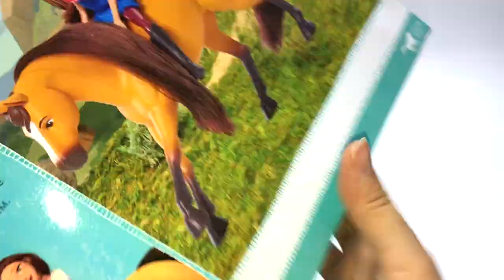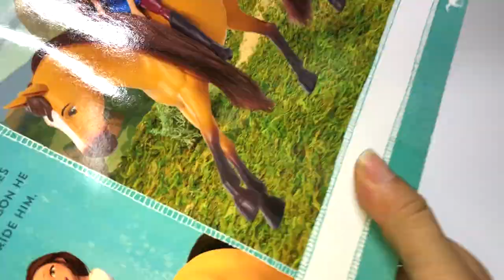Muñecas de Spirit Cabalgando Libre - Bandai Mexico ► Juegos Juguetes y Coleccionables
Bandai México trae para ti las increíbles muñecas originales de la serie de Netflix Spirit Cabalgando Libre
¡Woooow! Las muñecas cuentan con articulaciones y miden 5" de alto (13 centimetros aproximadamente)
Lucky, Prudence y Abigail pueden montar perfectamente a sus caballos, paquete sorpresa (no se puede elegir al personaje)
Colecciónalas todas y recrea tus escenas favoritas de la estupenda serie de Netflix y Dreamworks Spirit Cabalgando Libre
El regalo perfecto para las niñas mayores de 3 años. Sólo de Bandai ¡Sueños, Diversión e Inspiración!